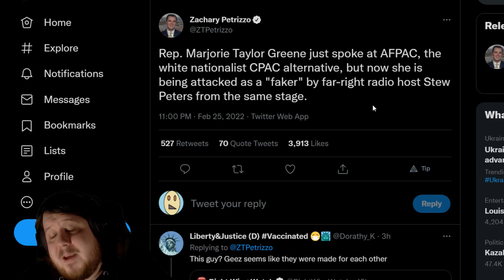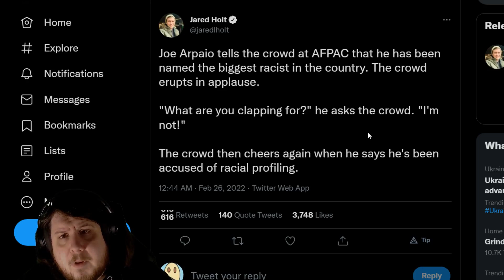America First Political Action Conference - AFPAC Was Just As Bad As Everyone Expected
America First Political Action Conference had Marjorie Taylor Greene showing just how mainstream hate is becoming in the Republican party.

AFPAC represents the American conservative movement.